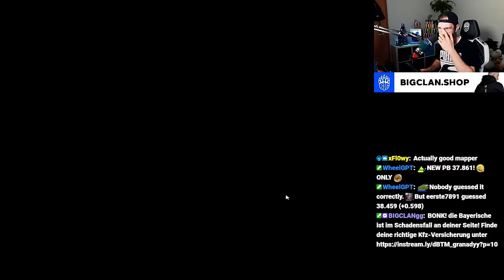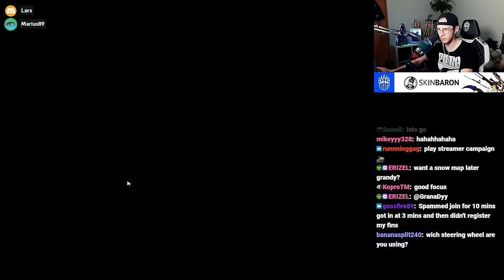Trackmania hired Streamers to build a Campaign with the new Update, I discovered all Maps!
On the 21st of November, Trackmania celebrated its 20th anniversary and released a new update to the game with a lot of new feature.
They asked 10 Trackmania streamer to build a campaign for them, here is the result...